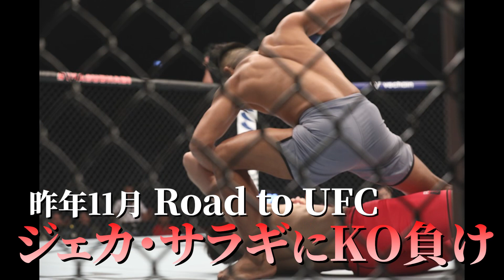Gladiator020 キウォンビンvsグスタボショーマン・ウーリッツァーtrailer 2023/1/2214:20LIVE配信live time January22, 2023JST14:20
【GLADIATOR020 配信情報】
配信時間  2023/1/22 14:20開始
live time  January 22, 2023 JST 14:20

2023年開幕戦となる本大会では大会当日にTHE1TV公式Youtubeでの生中継が決定しました。
今大会では豪華解説陣としてTRIBE TOKYO MMA主宰・長南亮代表が参加します。
また様々な格闘技イベントの解説を務める市川勝也氏も今大会で実況を務めます。豪華解説陣が揃う 「GLADIATOR020」の生中継をお楽しみください。

◆大会概要
開催名 BODYMAKER presents
GLADIATOR 020 in OSAKA
日時 2023年1月22日㈰
開場/14:00 開始/15:00
（オープニングファイト14:30〜開始）
会場 176box
〒561-0831 大阪府豊中市庄内東町5丁目7−25

■主催・問い合わせ・チケット販売
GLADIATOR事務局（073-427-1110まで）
9時〜17時　㈰、㈷休日
※チケット発売中
※WARDOGとチケットは別

【GLADIATOR020 試合順】
■オープニング
第1試合
‹アマチュアMMAアトム級／3分2R›
セアリ（KINGGYM KOBE）
MIYU（DFC）

第2試合
‹Progress FSコンバット柔術・バンタム級／5分2R›
竹本啓哉（ALIVE）
江木伸成（藤田柔術/LEOS JIU JITSU ACADEMY）

第3試合
‹Progress FSグラップリング・79kg契約／5分2R›
井上啓太（GROUNDCORE）
山田崇太郎（PANDAGYM）

■プレリミ
第4試合
‹ヘビー級／5分2R›
大場慎之助（パラエストラ東京）
チョン・ホ・チョル（TEAM MAD）

第5試合
‹バンタム級／5分2R›
溝口司（矢田道場）
ガッツ天斗（パラエストラ綾瀬）

■メインカード
第6試合
‹バンタム級／5分3R›
笹晋久（パラエストラ柏）
ジョン・オリニド（DyIncredible Fighting and Fitness Center）

第7試合
‹キックルール スーパーウェルター級／3分3R›
璃久（HIGH SPEEDGYM/SBスーパーウェルター級2位）
イゴール・シルバ（BRAZILIAN THAI）

第8試合
‹フライ級／5分3R›
宮城友一（DROP）
久保健太（GSB 多治見）

第9試合
‹ProgressFSグラップリング・ウェルター級王座決定戦／5分3R›
森戸新士（藤田柔術/LEOS JIU JITSU ACADEMY）
ジョセフ・チェン（B-TEAM）

第10試合
‹Gladiatorライト級タイトルマッチ／5分3R›
[王者]キ・ウォンビン（Korean Zombie MMA/第3代GLADIATORライト級王者）
[挑戦者]グスタボ・ショーマン・ウーリッツァー（BRAZILIAN THAI）

第11試合
‹Gladiatorフェザー級王座決定戦／5分3R›
中川皓貴（総合格闘技道場Reliable）
チョ・ソンビン（Team stun gun）

※ファイトボーナス・観客当選者発表

■ポストリミ
第12試合
‹ウェルター級／5分2R›
藤田大（パラエストラ千葉）
スティーブン・ギレスピ（LIONGYM）

第13試合
‹フライ級／5分2R›
坪内一将（総合格闘技道場コブラ会）
陸虎（総合格闘技道場Reliable）

第14試合
今村豊（宇留野道場）
秋田良隆（KINGGYM KOBE）